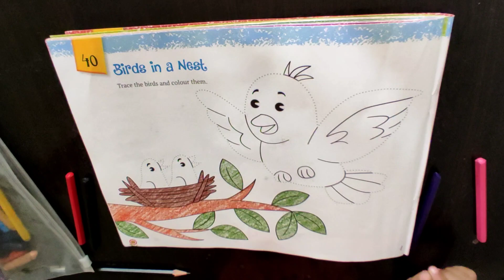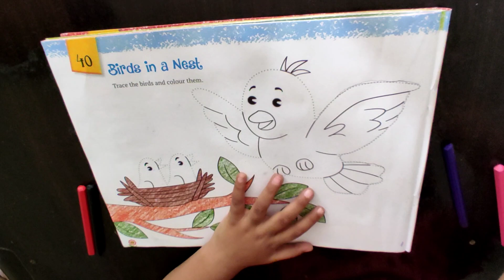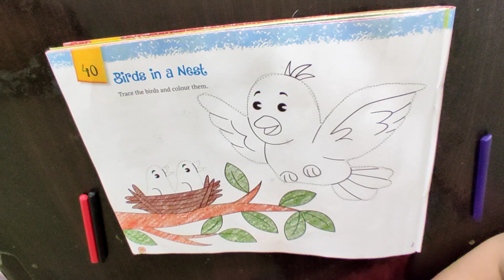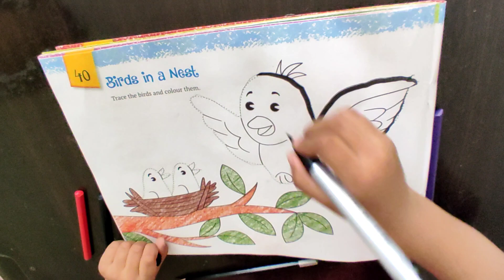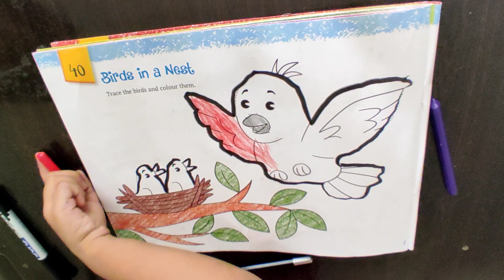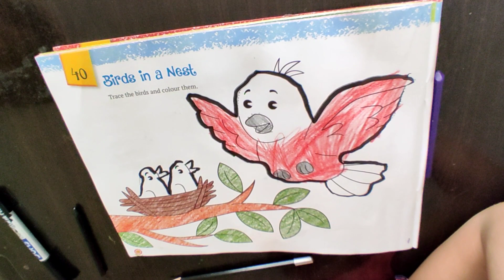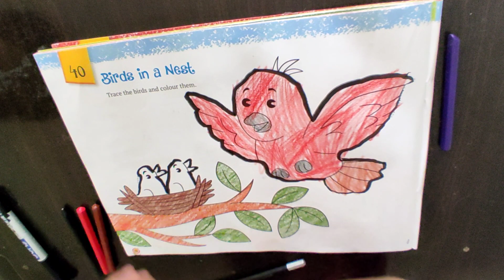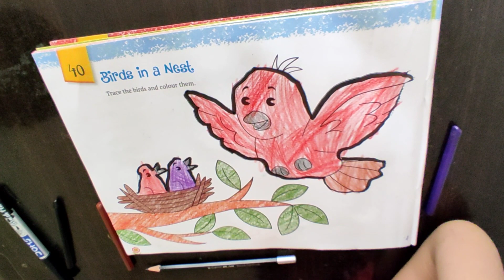How to draw a sparrow with pencil ✏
Learn how to draw or colours for kids step by step.This drawing step by step techique will encourage the kids to learn how to draw or colour in very simple and easy ways

kids drawing vedios
kids drawing ideas
kids drawing lesson
how to draw a tomato step by step
how to draw tomato
how to draw tomato easy
how to draw tomato drawing
how to draw tomato with with oil pastels
Tomato Drawing
tomato drawing step by step
draw tomato
vegetable drawing step by step
vegetable drawing
baccho ki drawing
baccho ki drawing kaise sikhaye
baccho ki drawing banana kaise sikhe
baccho ki drawing banana
baccho ki drawing banana sikhaye
baccho ki drawing kaise sikhe
baccho ki easy drawing
chote baccho ki drawing banana
chote baccho ki drawing banana sikhaye
chote baccho ki drawing sikhana
lkg baccho ki drawing
tutorial class
turn number
How to draw Drawing for Beginners
drawings video
drawing tutorial
coloring pages
tutorial
drawing
learn to draw
drawing lessons
Drawing drawing
Easy drawing
Kids drawing
Kids draw
kids coloring
kids coloring pages
art
art drawing